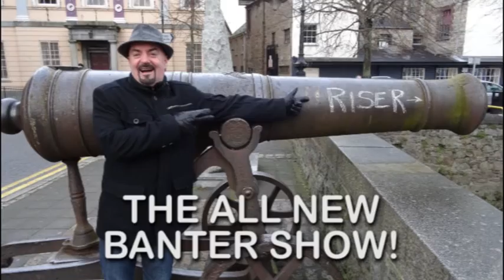The Banter Show - Bite N Banter for Christmas.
Tony "Riser" Smith talks to Tomas Mac Seoin and Elaine Cole about this year's Bite N Banter in the Gateway Club in Newry where dinner is provided on Christmas Day for people who would normally spend that day alone.  It's a day for people to have some company in private on a day when company is not normally there due to certain circumstances.
on Facebook and if you would like to create awareness, share that link or let people who would benefit know.